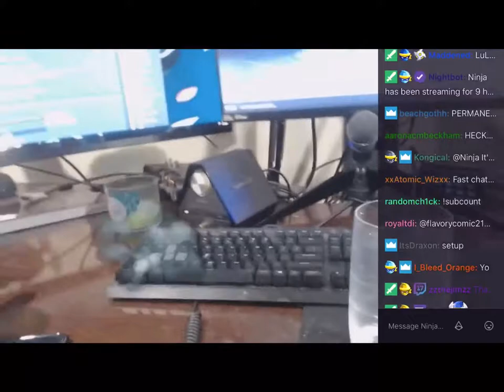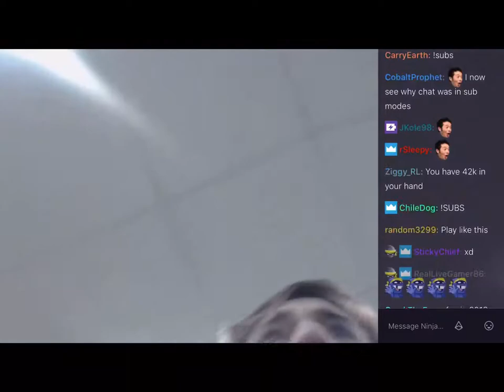NINJA SHOWS HIS SETUP! NINJASHYPER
Ninja shows his gaming setup for us!
Ninjashyper